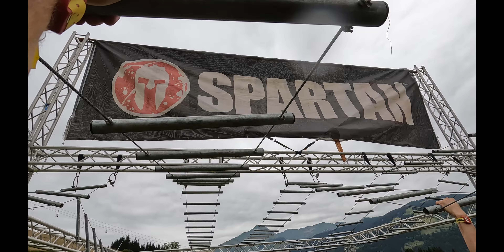Spartan Morzine 2023: Obstacles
This is a trimmed version of the 2023 Spartan Morzine Beast race, mostly just the obstacles.  I posted a video earlier with commentary and scenery.
Chapters
0:00 Intro
1:00 Start
2:05 Waterfall
2:50 Obstacles 3-6
5:03 The Mountain
6:16 The Lake Obstacle
7:46 The Descent - Obstacles 7-14
11:35 Morzine Downtown - Obstacles 15-18
14:43 Along the Creek - Obstacles 19-25
17:46 Morzine the Finish - Obstacles 26-30

Music
Giulio Fazio - High Impact
Music from Uppbeat (free for Creators!)

Vens Adams - Rise of the Hero

Hartzman - No Time To Die